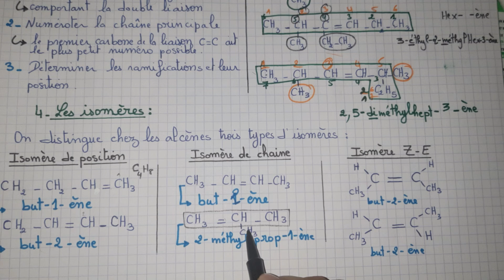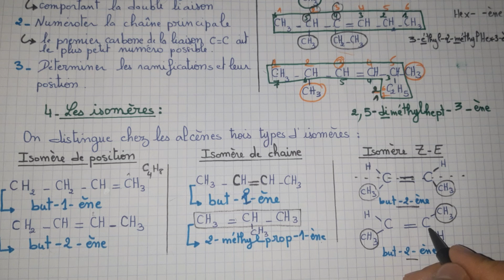chimie organique : partie 3 (les alcènes) : 1bac الأولى بكالوريا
nomemclature d'un alcène
شرح مبسط لدرس لكيفية تسمية الالكينات: الكيمياء العضوية: الجزء 3